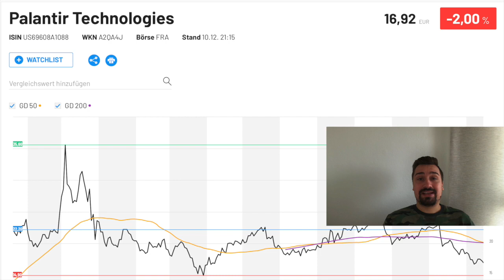+36%Umsatzwachstum+Kryptomarkt!Palantir Aktie Analyse Update!!🚀Palantir Aktie kaufen?💰Aktien 2021🚀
Heute habe ich für euch die Palantir Aktie dabei. Kann man die Palantir Aktie kaufen und was gibt es für aktuelle News rund ums Unternehmen und die Zahlen? Ist es eine Aktie für 2021 und die Zukunft? Ich gebe eine eigene Palantir Aktie Prognose ab und gehe in meinem Video auf die wichtigsten Details kurz und knapp ein.